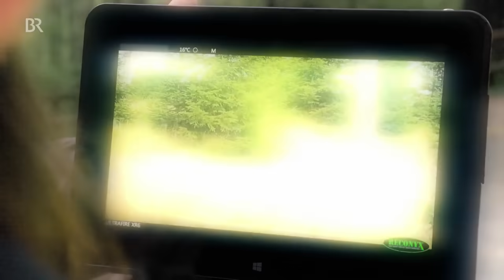Ein Wolf namens Woife | Reportage für Kinder | Anna und der wilde Wald | #5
👍 Die ausgebüxten Steinmarder "Seppi" und "Beppi" sind wieder aufgetaucht und es geht ihnen gut. Anna und der Woife können atmen auf. Doch leider verläuft die Umsiedlung der Rehkitze "Lilo" und "Anderl" nicht so glatt.